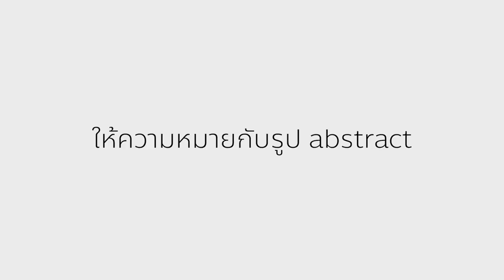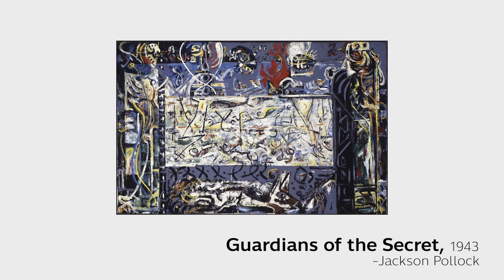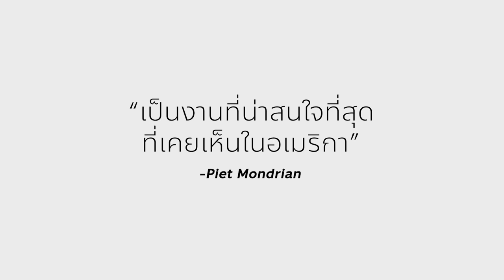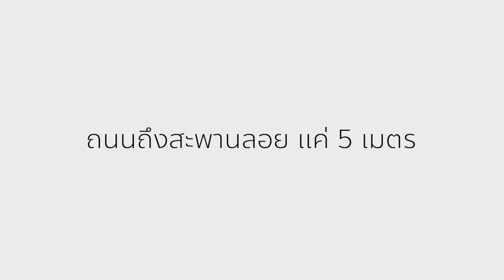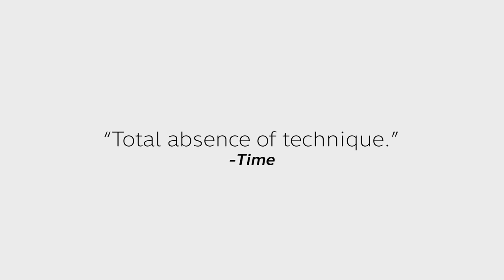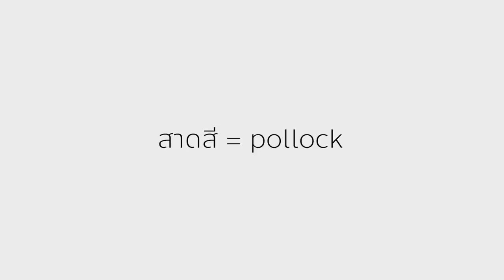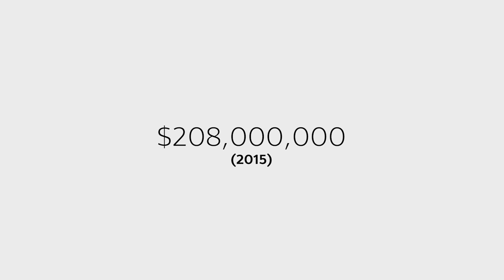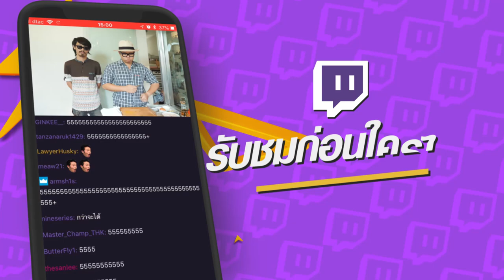สาดสีมั่ว! ยังไงให้ดูแพง!... [ศิลปะล่ะ EP.9]